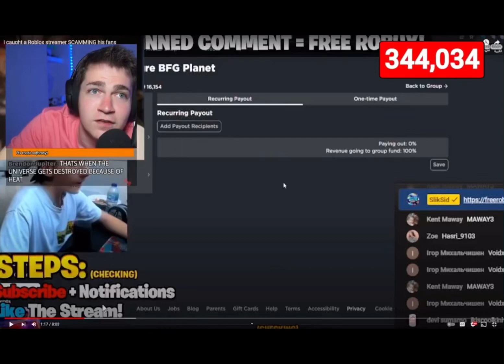steak absolutely roasts someone